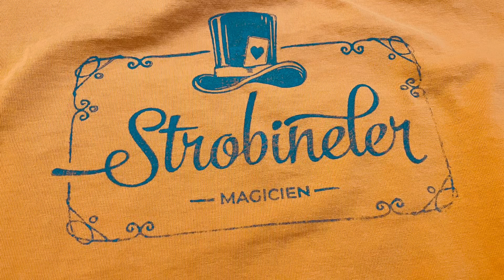on se l'épelle...